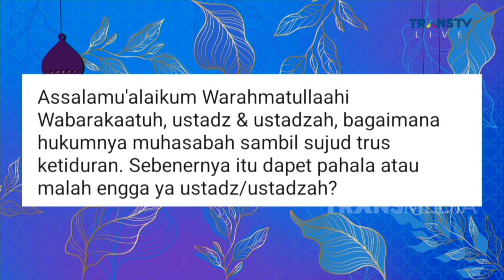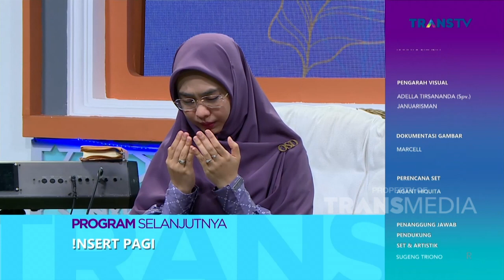Muhasabah Kunci Ketenangan Hati | ISLAM ITU INDAH (30/3/23) P5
Islam Itu Indah Kali ini  akan membahas Jodoh Yang Tak Disangka Sangka. Saksikan selengkapnya hanya di ISLAM ITU INDAH TRANS TV